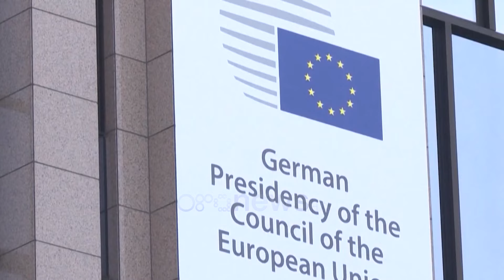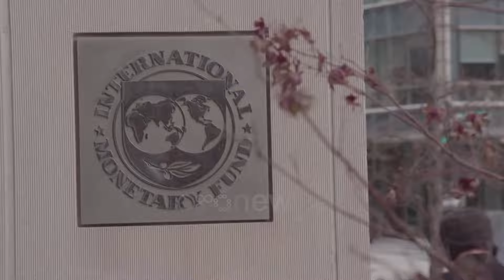Ministeriali në Tiranë, Mete: Integrimi në SEPA-s, ul ndjeshëm kostot e pagesave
Ballkani Perëndimor drejt Sistemit Europian të Pagesave (SEPA), ishte fokusi i Ministerialit që mblodhi sot në Tiranë Ministrat e Financave dhe Guvernatorët e Bankave Qendrore të vendeve të Ballkanit Perëndimor.

Ministeriali u zhvillua në pararendje të Samitit të Liderëve të Ballkanit Perëndimor dhe BE-së për Planin e Ri të Rritjes së Komisionit të BE-së.

Ky Plan Rritjeje ka identifikuar aksesin në SEPA (Single European Payment Area) si një nga mundësitë që vendet e Ballkanit Perëndimor mund të përfitojnë përpara finalizimit të procesit të anëtarësimit, me përmbushjen e kushteve.

Ministri i Financave Ervin Mete, gjatë fjalës së mbajtur në Ministerialin e zhvilluar në Tiranë, u shpreh se integrimi i vendeve të Ballkanit Perëndimor në SEPA do të sillte përfitime të konsiderueshme ekonomike për rajonin.